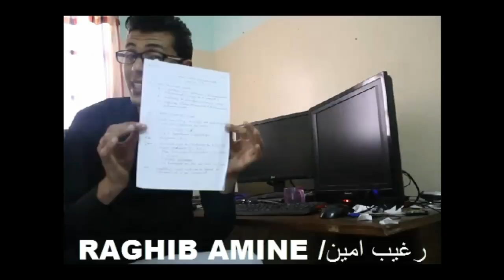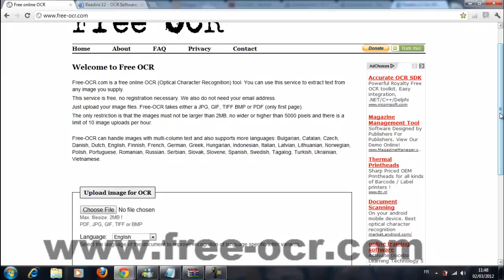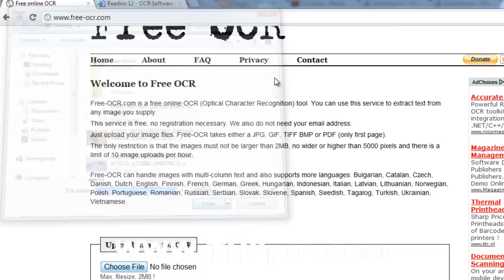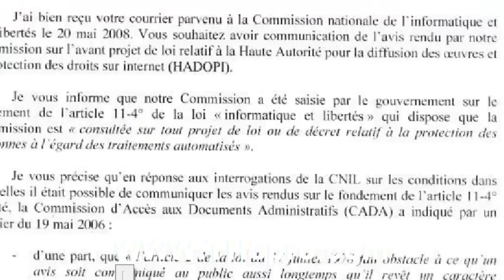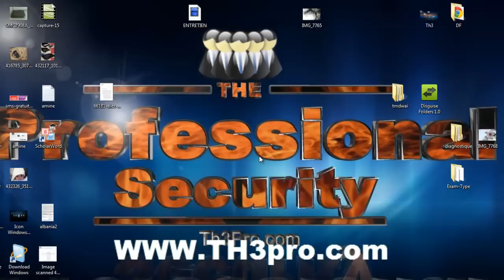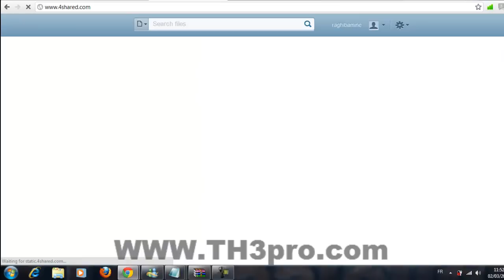تحويل نص مكتوب على ورقة إلى الحاسوب دون إعادة كتابته OCR